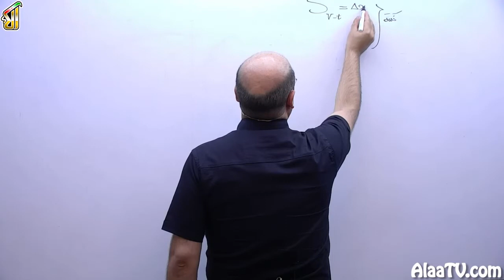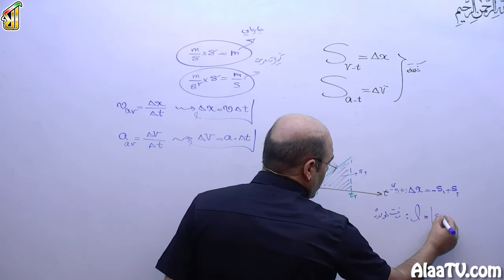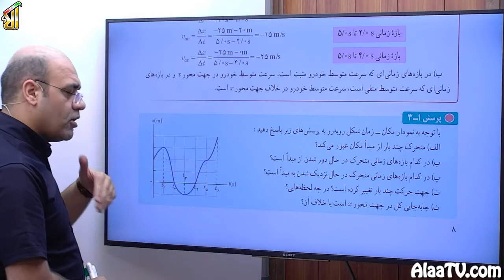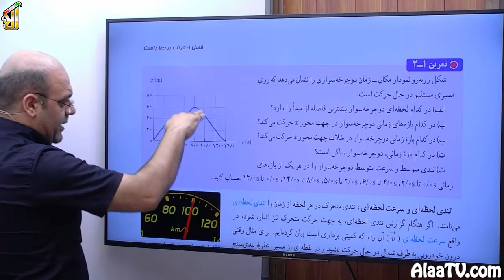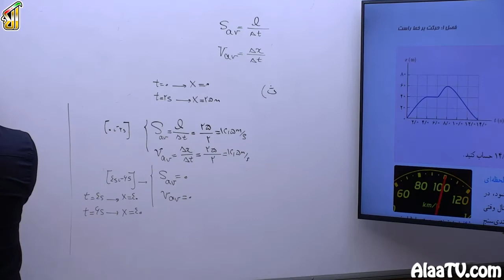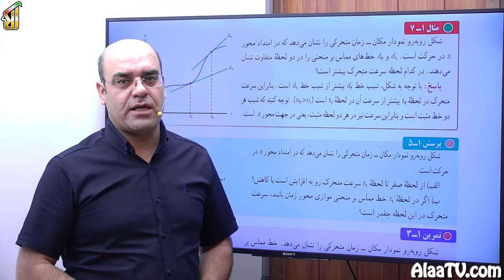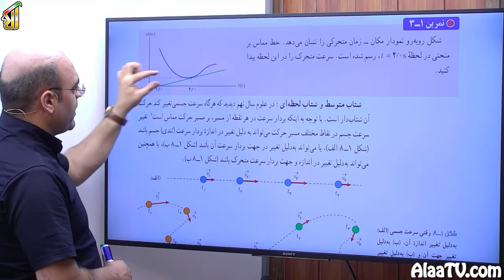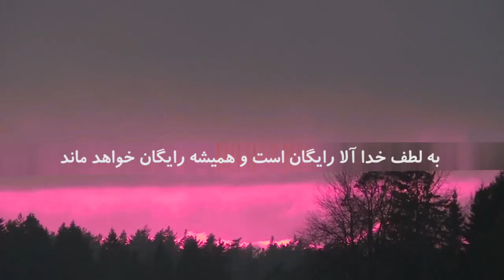فیلم جلسه 3 - فصل اول: حرکت در راستای خط راست ، پارامترهای حرکت شناسی و تحلیل نمودار ها (قسمت دوم)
تو این جلسه نکاتی خدمتتون عرض میکنیم که در  ادامه ی موضوع جلسه قبل هست  و بعد میپردازیم به حل تمرین از کتاب درسی